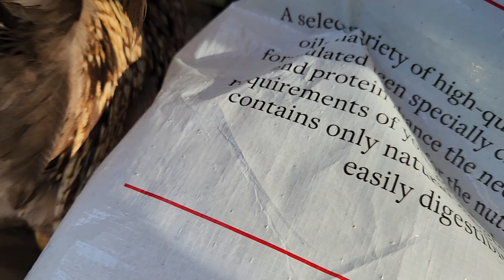How 2 Safely Put Up 🐔 Ducks Turkeys & BobWhites At Nite .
to Haven’s Homestead, a flourishing 7-acre farm nestled in scenic Weir, Mississippi! Our haven takes its name from Haven Greyson Smith, a resilient one-year-old preemie born at less than a pound. Despite facing steep odds, Haven has conquered every challenge life has thrown his way, inspiring us daily.

Here, our vibrant chickens roam freely, thriving on a non-GMO, pasture-based diet. From delectable bugs to our homemade and homegrown fodder, these feathered friends enjoy a balanced feast, ensuring their optimal well-being.

Our diverse flock features an array of captivating breeds, including Easter Eggers, Olive Eggers, Mississippi Mudders (Freedom Rangers), White Leghorns, Brown Leghorns, and Silkies. Notably, we proudly house Mississippi Maroon Marans (Black Copper Marans) descended from Bev Davis's renowned and prize-winning lineage.
to Haven's Homestead, nestled in the picturesque town of Weir, Mississippi. Our charming haven is lovingly curated and managed by the one and only Uncle Ra Ra, a passionate steward of this idyllic retreat.

At Haven's Homestead, we invite you to escape the hustle and bustle of everyday life and immerse yourself in a world of rustic tranquility surrounded by amazing chickens, ducks, turkeys, guineas, quail and American Bullies.

Surrounded by nature's beauty, our homestead offers a serene getaway where time seems to slow down.
Uncle Ra Ra's warm hospitality and genuine love for this land and animals shine through every aspect of Haven's Homestead.

Explore the lush landscapes, strolls with our chickens in the verdant gardens, or simply unwind on the porch and soak in the breathtaking pond views.

Haven's Homestead is more than just a place to experience; it's a destination where cherished memories are born and homesteading is taught.

Join us at Haven's Homestead and let Uncle Ra Ra's passion and hospitality envelop you in a haven of true Southern charm. charming haven is lovingly curated and managed by the one and only Uncle Ra Ra, a passionate steward of this idyllic retreat.For over 20 years, I've dedicated myself to nurturing healthy, friendly American Bullies through thoughtful breeding. Focusing on their well-being and consistency, I've carefully honed my vision of the ultimate American Bully – the remarkable Aliendawgs Bloodline. These dogs have captivated me with their gentle disposition towards both people and animals, making them ideal companions that thrive on attention in any setting.

My Bullies coexist harmoniously with various animals, including chickens and roosters, without any issues. My journey began at the age of 13, raising American Pit Bull Terriers, and my passion for breeding and creation only grew. I've turned my dreams into reality, without a single dissatisfied customer over two decades – a testament to my commitment and expertise.

These extraordinary dogs embody the spirit of America, a testament to homegrown excellence. Imagine a prominent figure, like a renowned celebrity or athlete, choosing an American Bully as their trusted companion. Let's celebrate the greatness of our nation! Follow my inspiring journey on Facebook under the name Robbie Smith. they are my everything, I post new videos daily, we have 4 channels with different types of content, please like and subscribe means a lot if there's something that you like leave me a comment. If there's something that you disliked will hit that dislike and let me know how I can improve here's a list of all our breeds.All the breeds we will have so far list: * = rare ** = extra rare

Arucanas **
Ayam Cemani **
Bielifelders
Buff Orphintons
Cochin Bantams
Croad Langshans **
Cuckoo Marans
Erminette Ameruacana **
Indigo Giagante **
Polish
Seramas **
Silver Ameruacanas **
Silver Laced Wyandottes * (exhibition/ award winning)
Silverudd Blues **
Silkies
Welsummers * (extra speckled)
Wheaton Ameruacanas
Wheaton Marans

Specially Blends for colors:
Heavy Bloom **
Azure Eggers **
Moss Eggers **
Sage Eggers **
Sea-foam Eggers *
Mosaics **homestead